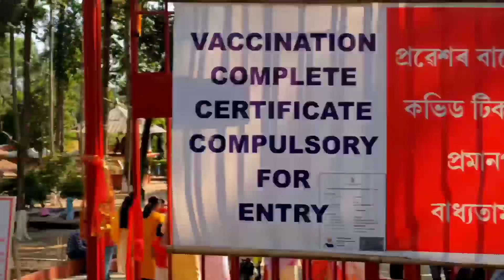Anniversary vlog ❤️part 1 👍 deopani Mandi 🙏🙏 Santipur thana ###